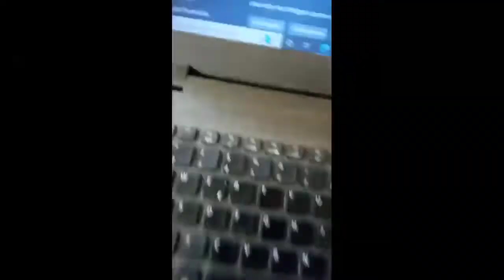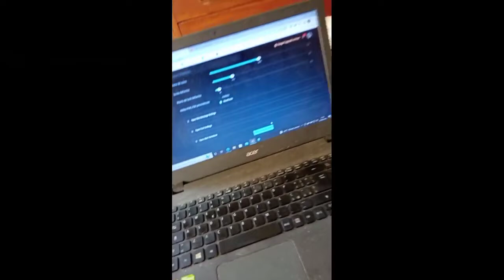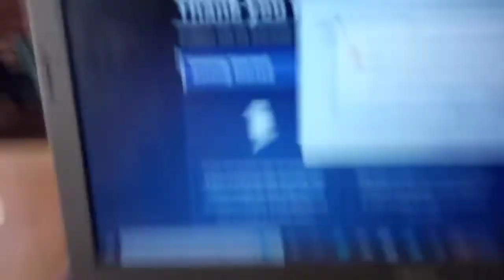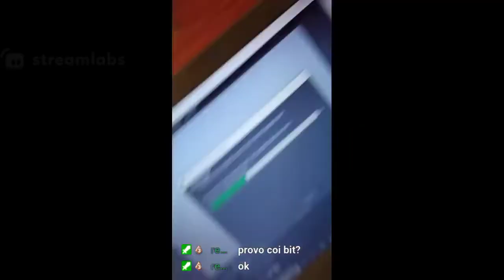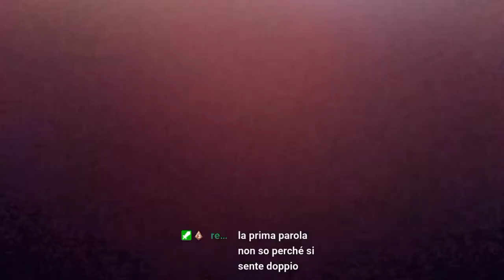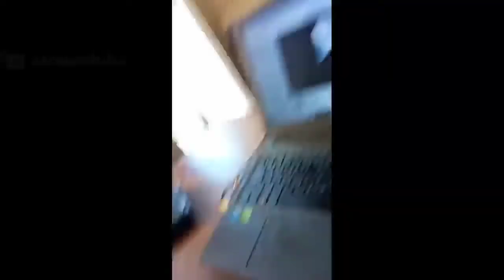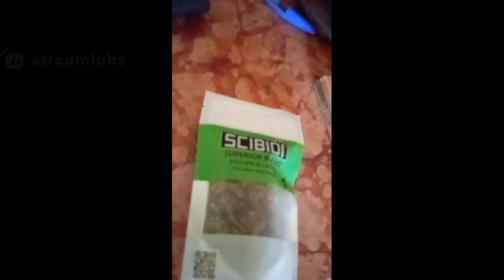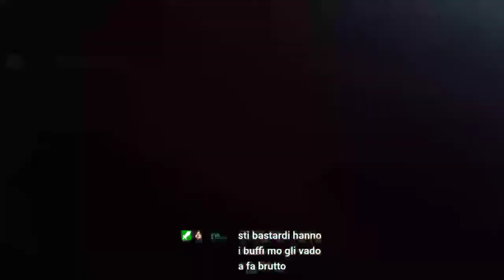i ragni del futuro (live TWITCH ildemonescimmia del 07/06/2022)